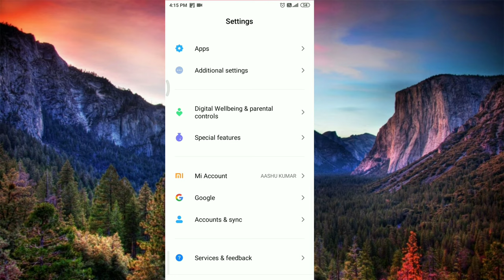How to remove Google account in mi mobiles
How to remove Google account in mi mobiles|remove Google account|2020

Dosto is video me aap log ko tips de rha hu to is me Google account remove karne ka tarika bataye hai.

Thanks show much
About this channels-
Aap log ka problem solving ke liye ye channel bna hai dosto.

Music
Ncs: Elektronomia_-_Sky_High_[NCS_Release](128k)